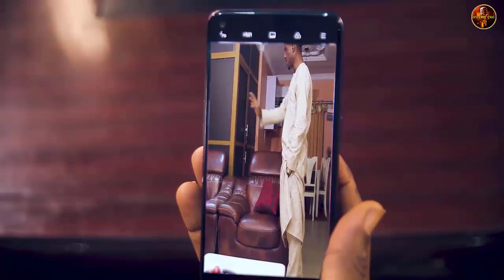THE FACELESS FOE-EPISODE TWO ( The Sheild and the Arrow. )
The faceless Foe(trailer) is a movie that exposes the power of the underworld and how the supernatural power of God in HIS vessels brings the devil to his knees. Episode three